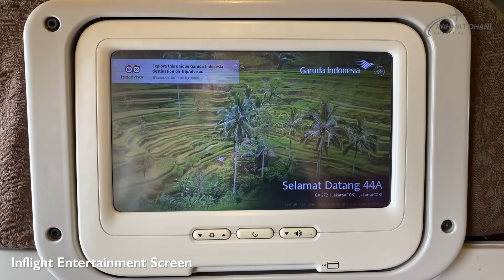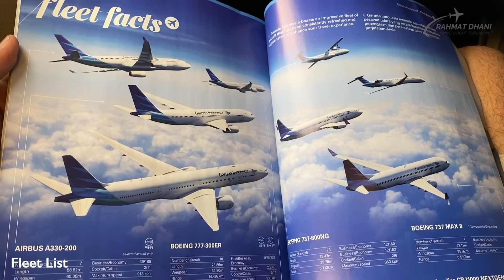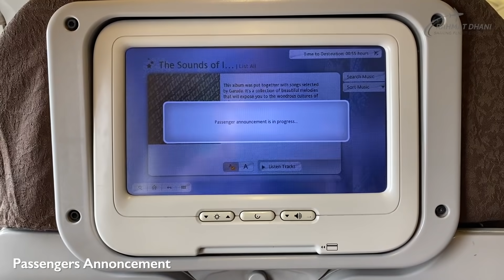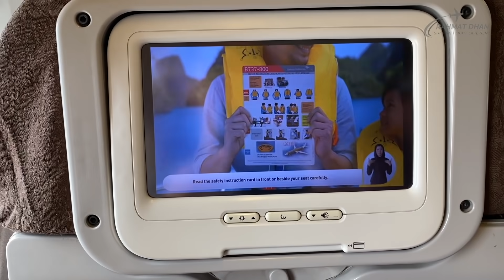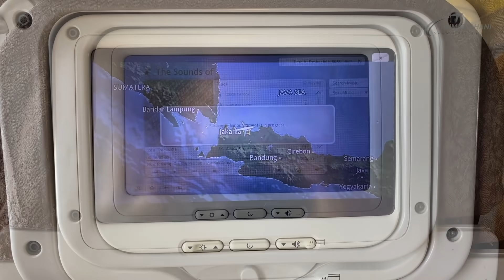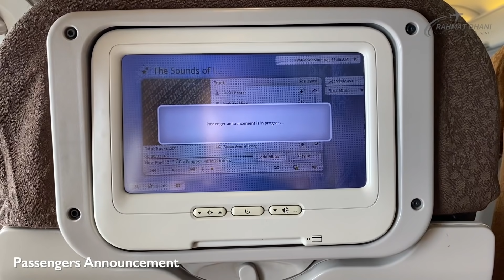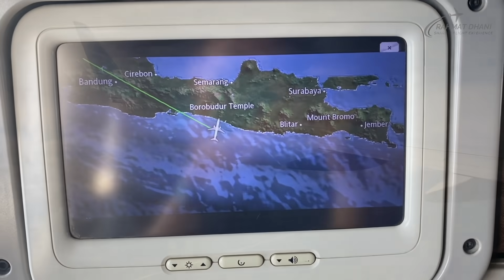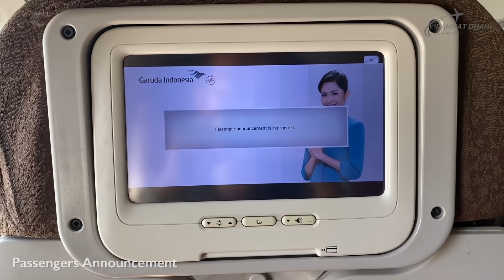Naik Garuda Indonesia ke NEW Yogyakarta International Airport! (YIA)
[Subtitle Available in English] This is my Trip Report Video with Garuda Indonesia on flight GA272 from Jakarta to New Yogyakarta International Airport (YIA)

The new airport is located at Kulon Progo, currently serving some domestic route simultaneously with Adi Sucipto International Airport (JOG). This flight is operated by Boeing 737-800. Every Economy Class seat equipped Personal IFE. Snack provided on this 50 minutes flight. Cabin crew was nice and friendly. Thank you Garuda Indonesia!

Flight Details :
Garuda Indonesia GA272
Soekarno-Hatta International Airport (CGK)
to
New Yogyakarta International Airport (YIA)
Boeing 737-800 (PK-GFG)
Economy Class Seat Number 44A
Price = 700K IDR (One Way)

Camera : iPhone 11 Pro
Editing : Final Cut Pro
Song : LiQWYD - Free